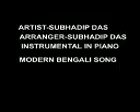MICHE DOSH DIO NA BY SUBHADIP DAS